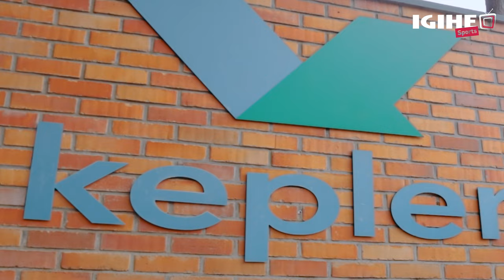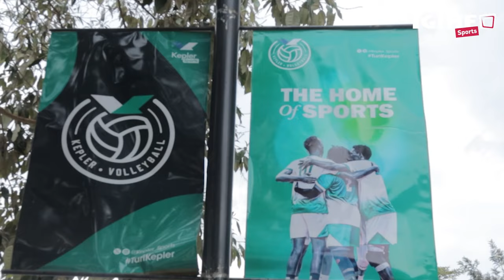Ibyo kujya mu myanya ikomeye || Intego n’imishinga yagutse: Nathalie wa Kepler yabivuye imuzi